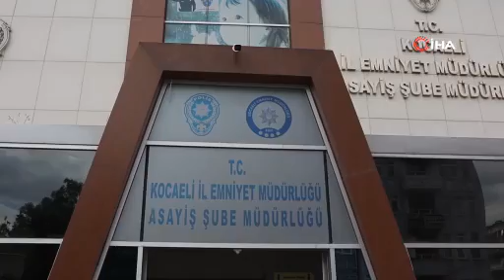Dünür cinayetinde istenen ceza belli oldu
Kızı ile ayrılma aşamasında olan ve evini basan damadının babasını göğsünden bıçaklayarak öldüren, 2 kişiyi de yaralayan sanık'ın davası devam ediyor.